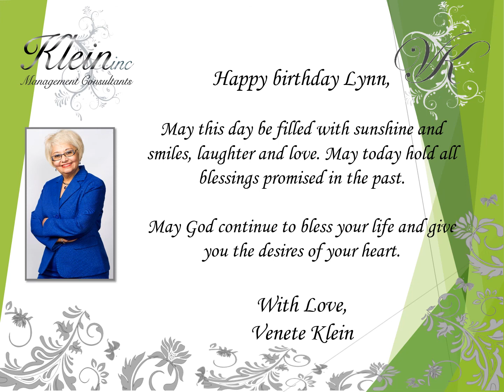Happy Birthday Lynn